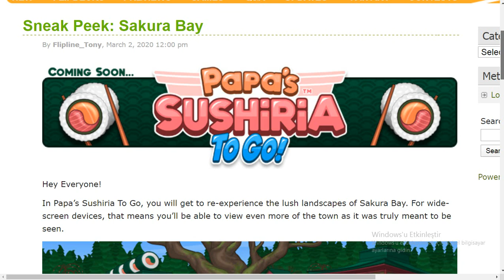Papa's Sushiria To Go Sneak Peek #2